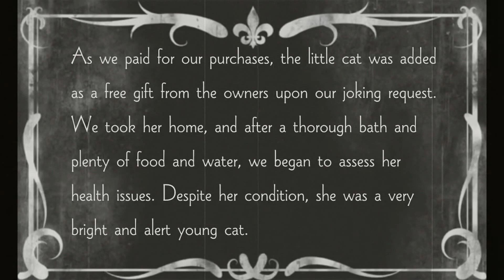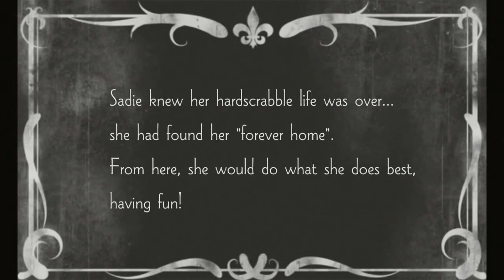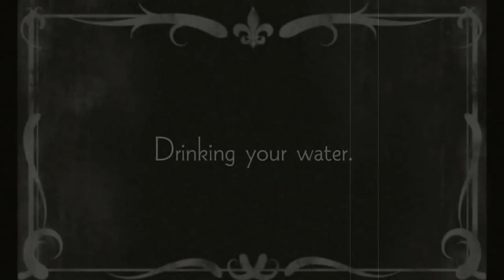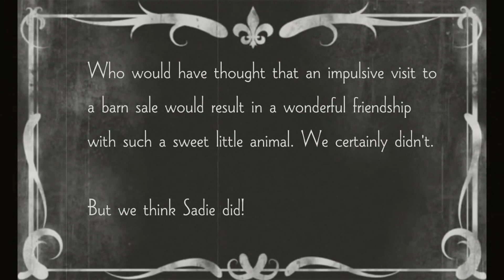Sadie the Former Barn Cat - Rescue Story !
Sadie was a semi-feral barn cat when we found her in 2006. Today, she's a happy middle-aged kitty enjoying all the comforts of a loving home.This is her adoption story.